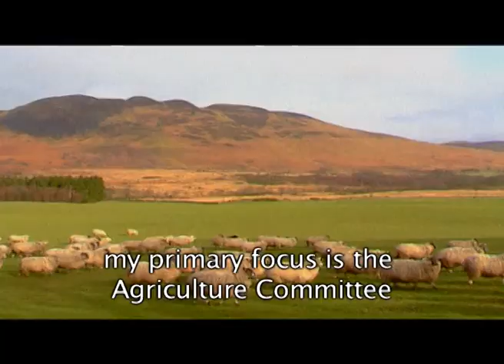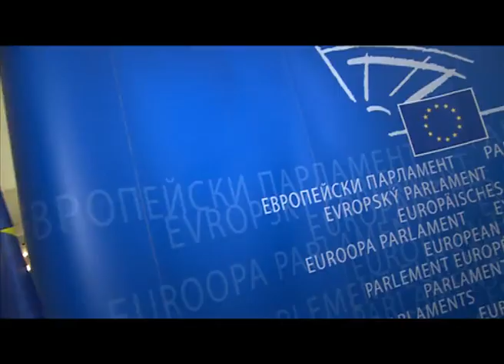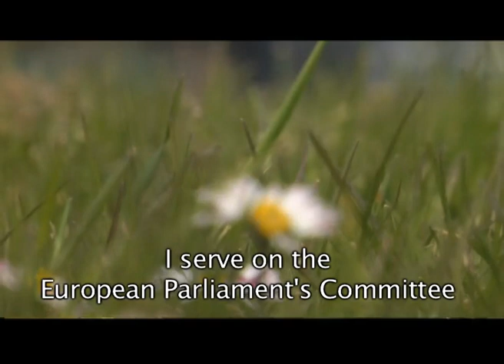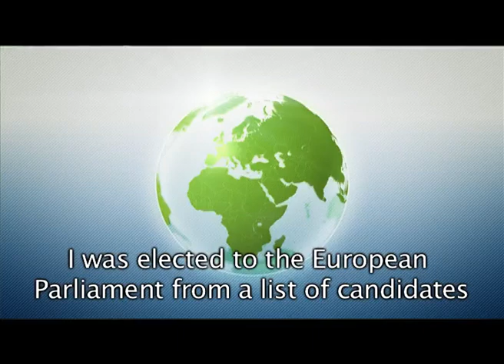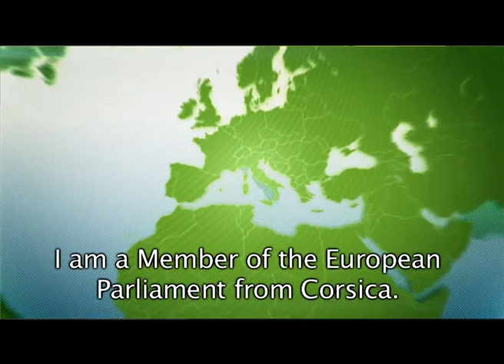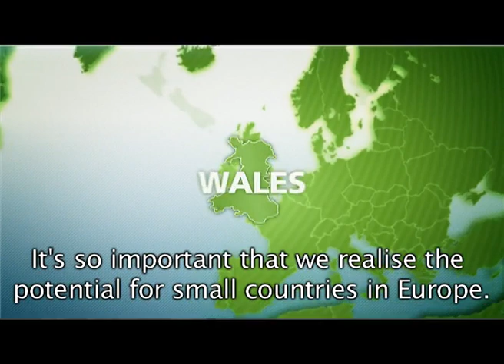European Free Alliance - Cynghrair Rhydd Ewrop